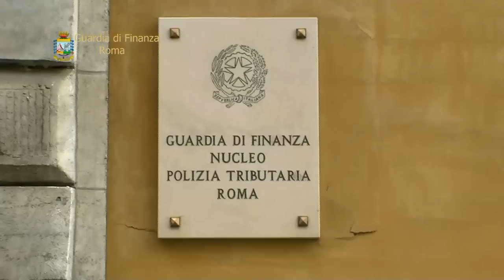Operazione "Security", arrestato a Roma imprenditore e gruppo operante nel settore vigilanza privata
I Finanzieri del Comando Provinciale di Roma hanno arrestato questa mattina l’imprenditore di origini siciliane F.M, indagato per una serie di reati tributari, trasferimento fraudolento e possesso ingiustificato di valori, dominus di un noto gruppo societario romano, leader nel settore della sicurezza e della vigilanza privata.